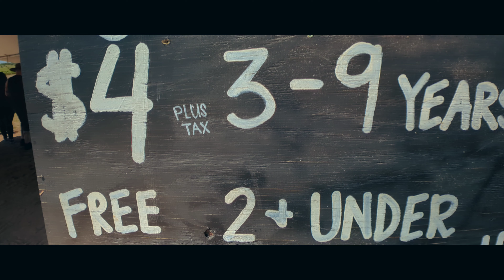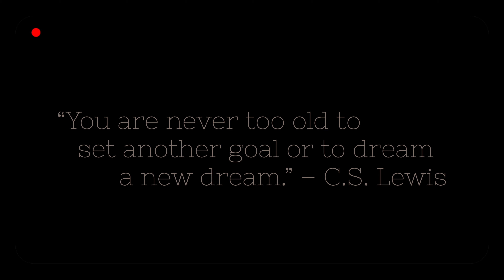Sunflower Fields in Clermont, FL.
I recently visited the beautiful southern hills farm in Clermont, FL. I shot this clip on a Pixel 6Pro, using a 1.33 anamorphic lens, 62mm Moment 2-5 stop VND, and 72mm B+W Kaesemann CPL.